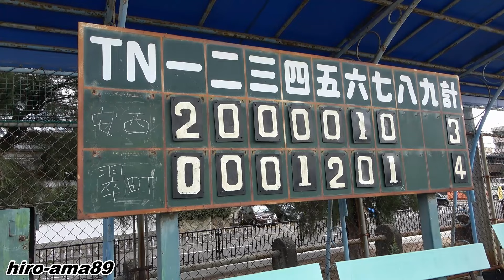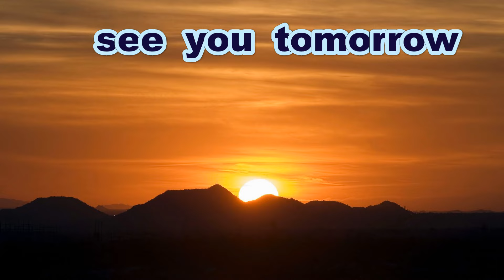《中体連》【ダイジェスト】 安西中学校 対 翠町中学校 【市大会１回戦】《広島市中体連新人大会》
令和５年　広島市中体連新人大会
軟式野球の部

安西　２００００１０　ー３
翠町　０００１２０１　ー４

Thanks to
Opening theme「Dota-bata Race」by「Oto Logic」
Ending theme「Morning」by「Dova-Syndrome」